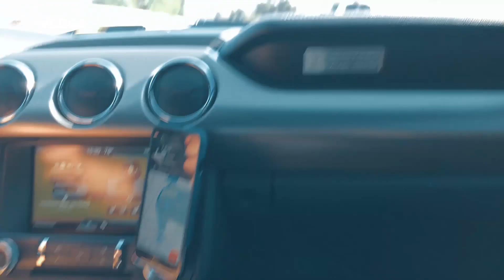2018 Galpin Auto Show | FUELENT VLOG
Hey guys! Today's vlog is all about the Galpin Auto Show that took place Sunday, October 7th. With about 1,000 cars in 5 different dealerships that Galpin owns, the car show was city blocks huge! Thousand of people, tons of big youtubers, and some really amazing cars. Big shout out to our friends over at Project 6GR for giving us a VIP spot at the show!

Follow the Fuelent Team on Instagram!

More Automotive Content